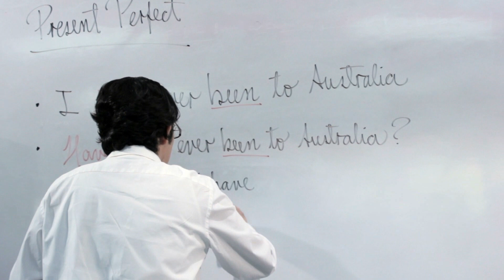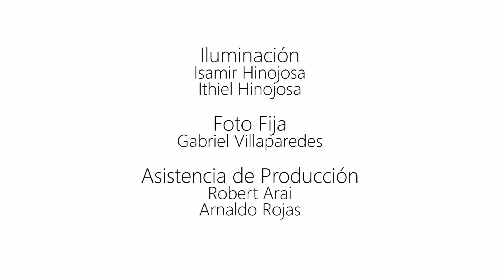El bullying: ¿Qué sienten los adultos?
Vídeo realizado por Cecodap en el marco de la Campaña para la prevención del Acoso Escolar y promoción del Buen Trato.